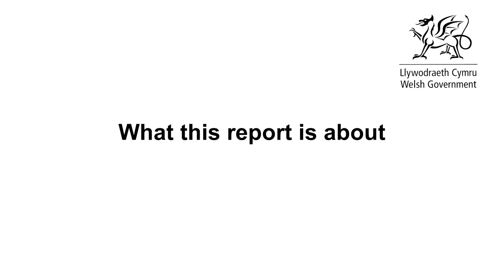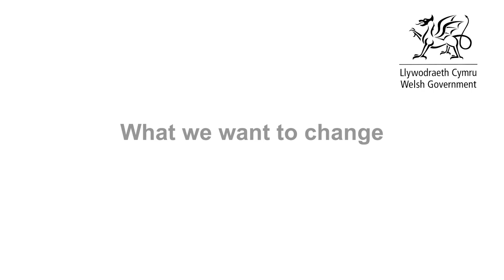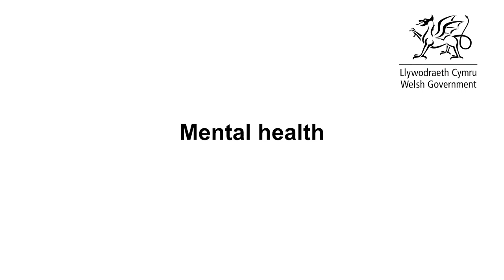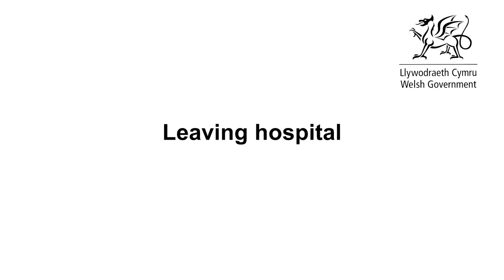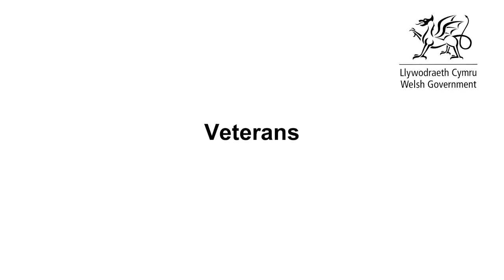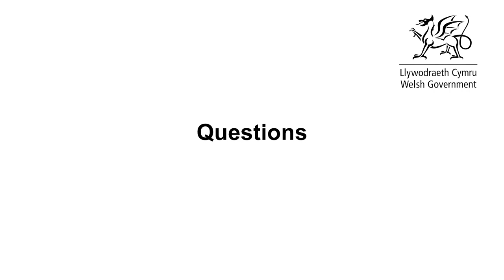Ending homelessness in Wales: white paper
We want your views on plans to change the law about homelessness.